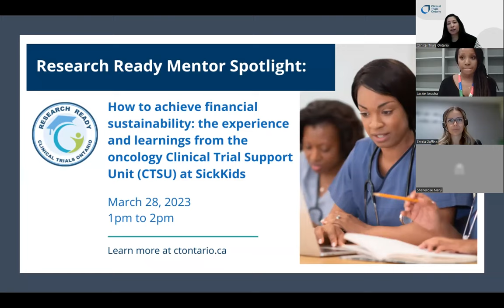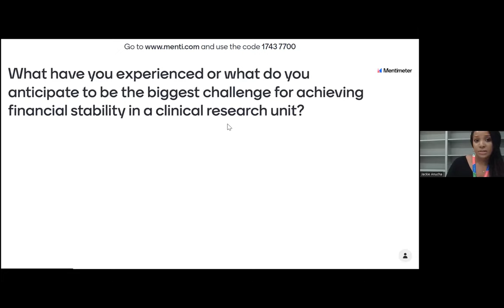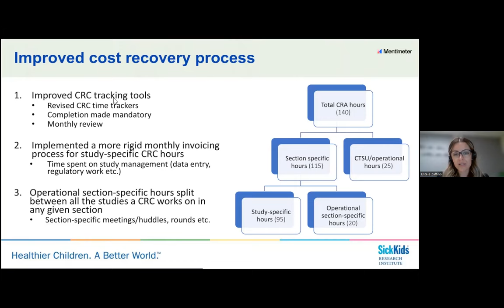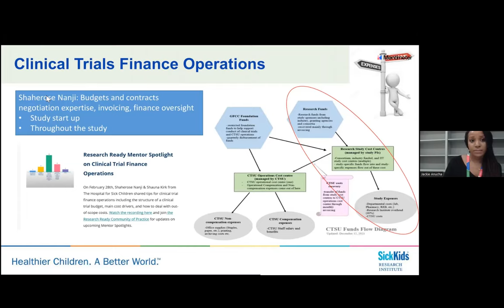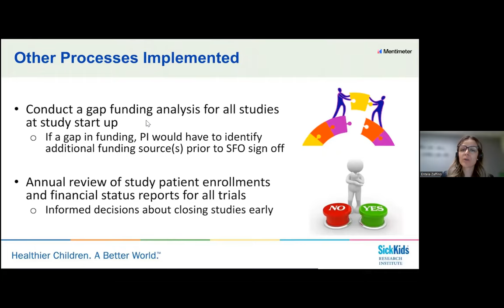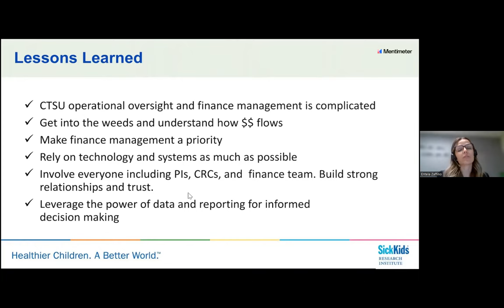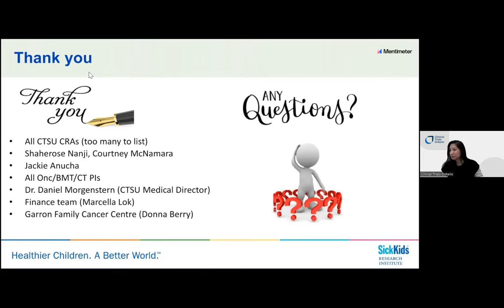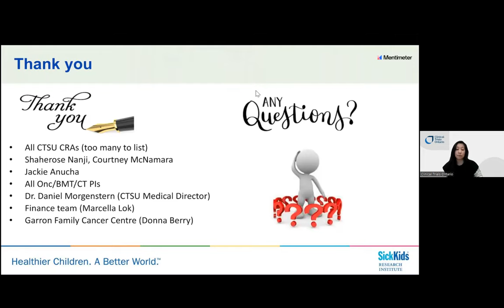Research Ready Mentor Spotlight - March 2023 - How to achieve financial sustainability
How to achieve financial sustainability: the experience and learnings from the oncology Clinical Trial Support Unit (CTSU) at SickKids

March 28th was part two in our two-part series focusing on clinical trial finance. In this final session, Entela Zaffino and Jackie Anucha from The Hospital for Sick Children focused on clinical trial unit finance oversight including:
Describing how SickKids’ oncology CTSU achieved financial sustainability
Exploring how technology and established systems and processes can assist with finance tracking and oversight
Discussing the impact of newly implemented financial management processes on CTSU operations